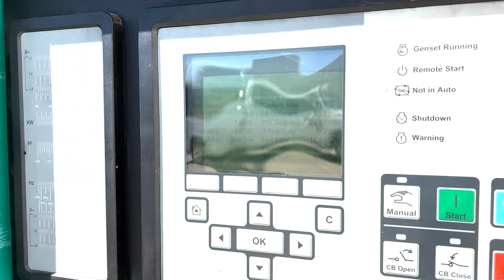Cummins 2500 kW Diesel Generator Start Up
This 2014 Cummins 2500 kW Diesel Generator with only 41 hours on her roars back to life as we get ready to run a load test.

for the listing. this one will go fast!